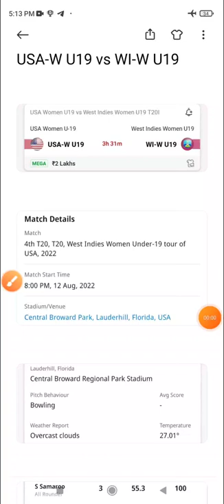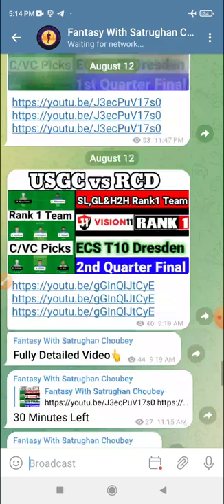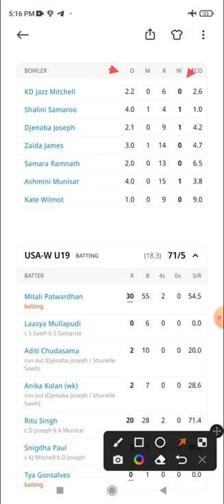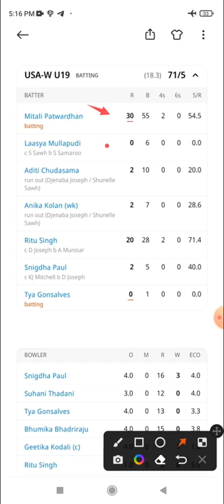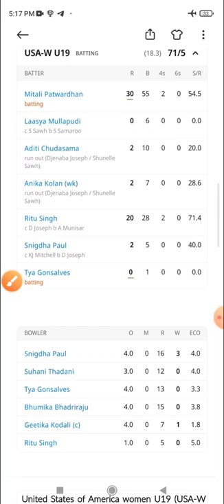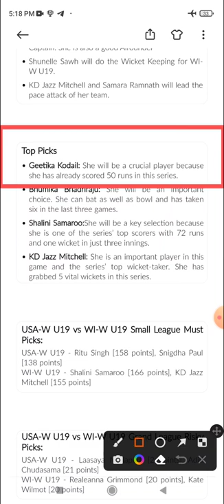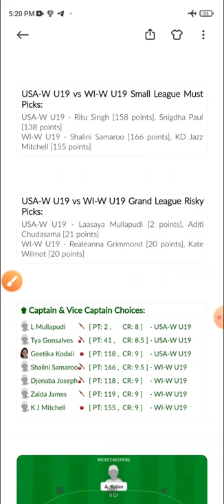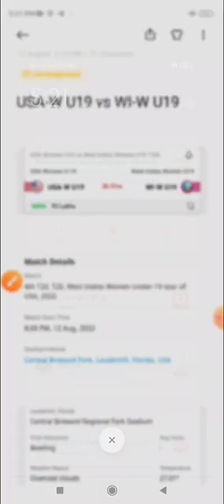USA-W U19 vs WI-W U19 Dream11 Prediction, USA-W U19 vs WI-W U19 Dream11, USA-W U19 vs WI-W U19 Match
Telegram link is not open then Search ( @satrughan225 )

This Video Also Includes:
USA-W U19 vs WI-W U19 Dream11 Prediction
USA-W U19 vs WI-W U19 Dream11
USA-W U19 vs WI-W U19 Match Prediction
USA-W U19 vs WI-W U19 Playing11
USA-W U19 vs WI-W U19 Players Stats
USA-W U19 vs WI-W U19 Match Analysis
USA-W U19 vs WI-W U19 Preview
USA-W U19 vs WI-W U19 Final Team
USA-W U19 vs WI-W U19 Fantasy Team
USA-W U19 vs WI-W U19 4th T20 Prediction
West Indies Women U19 Tour Of USA, 2022
United States of America Women U19 vs West Indies Women U19
USA-W U19 vs WI-W U19
USA-W U19 vs WI-W U19 Prediction
USA-W U19 vs WI-W U19 Possible Playing11
USA-W U19 vs WI-W U19 Pitch Report
USA-W U19 vs WI-W U19 SL Team Prediction
USA-W U19 vs WI-W U19 GL Team Prediction
USA-W U19 vs WI-W U19 Head To Head Team Prediction

USA-WU19vsWI-WU19
USA-WU19vsWI-WU19DREAM11
USA-WU19vsWI-WU19DREAM11PREDICTION
USA-WU19vsWI-WU19DREAM11T10MATCH

1.  This analysis is based on my Understanding,knowledge and instinct. While selecting your team, consider the points mentioned and make your own decision.
2.  Dream 11 takes great care to comply with all central and state legislation in India to ensure that users are fully protected. Every contest on platform is carefuly designed to comply with applicable statutes and regulations in India. Dream1 constitutes a 'game of mere skir, which makes the Dreamll game exempt from the provisions of the Public Gambling Act, 1867 (PGA) Dreamil is a legitimate business activity protected under Article 19(Dg) of the Constitution of India
3.  This games involves an element of financial risk and may be addictive,so.please play responsibly and at your own risk.
4.  SATRUGHAN CHOUBEY Do Not Permote Any Gambling App And Not Liable For Any Profit Or Loss Which May Arise From Any App